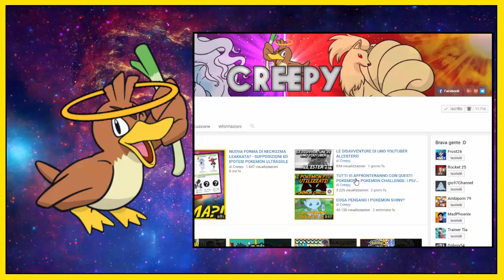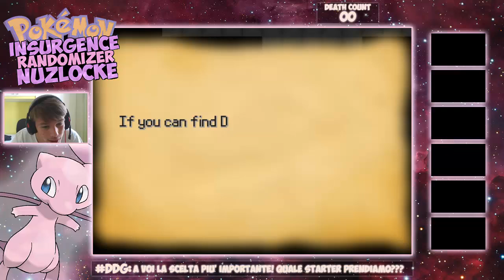QUESTA SERIE E' IMPOSSIBILE! - POKEMON INSURGENCE RANDOMIZER NUZLOCKE [EP.01]